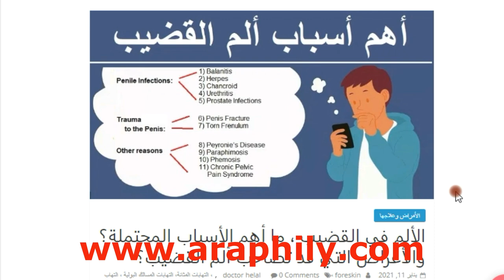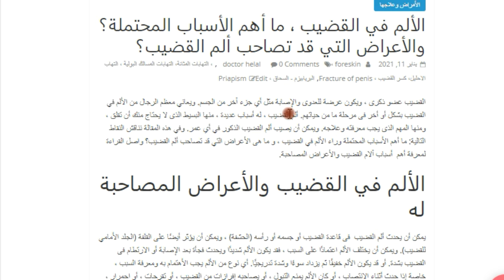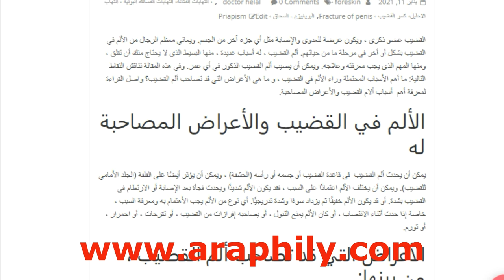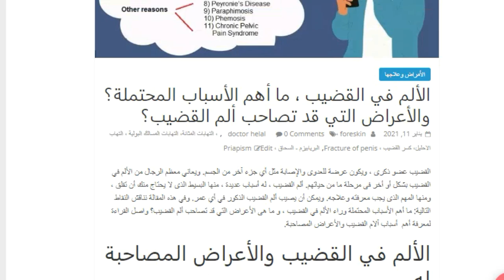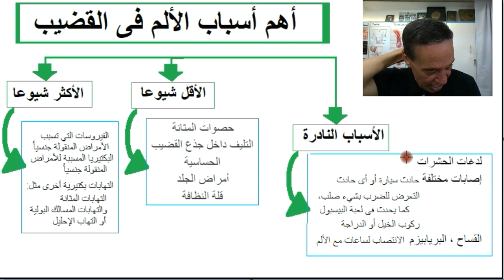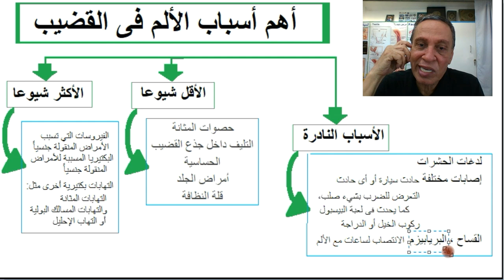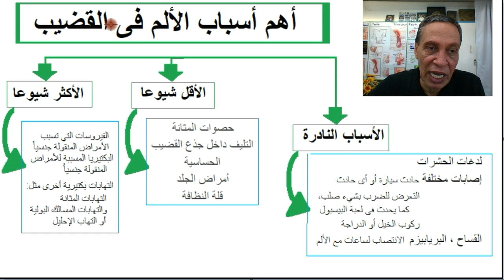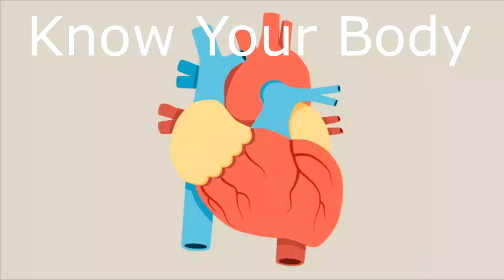الألم في القضيب ، ما أهم الأسباب المحتملة؟ والأعراض التي قد تصاحب ألم القضيب؟